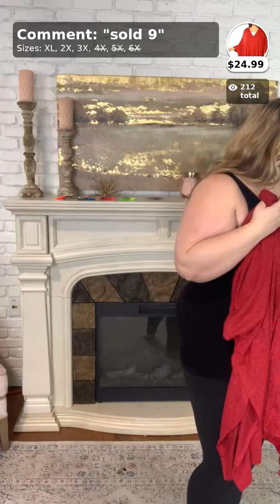VALENTINE'S DAY OUTFITS WITH CHLOE GRACE!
Shop with America’s #1 Favorite Plus Size Boutique